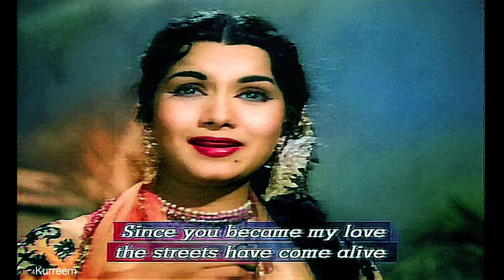eid ka mujhe mil gaya bahana teri deed ka kaisi khusi leke ayaa chand |4K